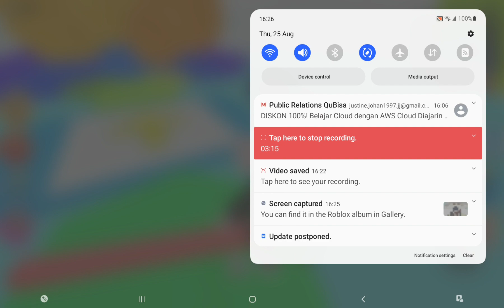Escape Rainbow Friends Parkour Obby (From Stage 1-50)